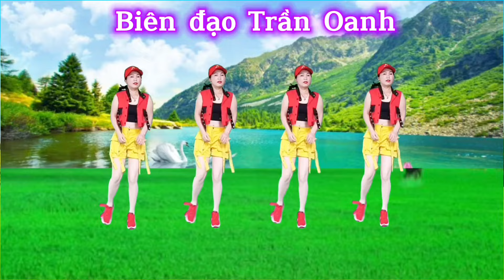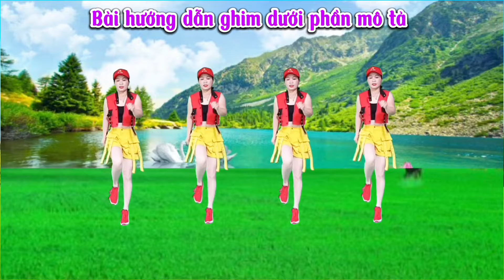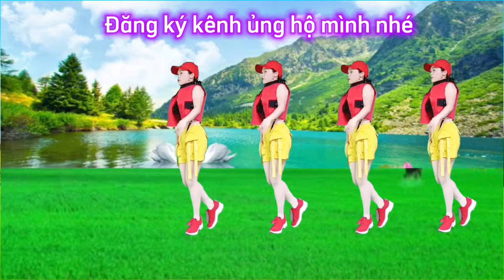TÌNH YÊU LÀ GÌ/Shuffle dance 64 bước SIÊU ĐẸP - Biên đạo Trần Oanh